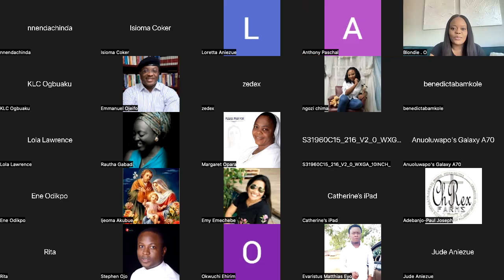Why do people suffer if God is All-Good?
Our inaugural session as a community discussing suffering.